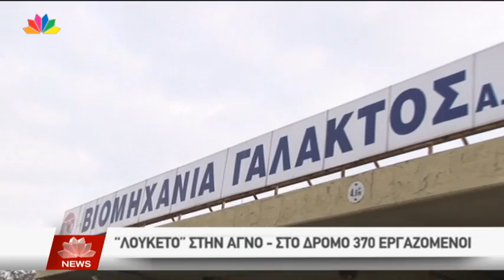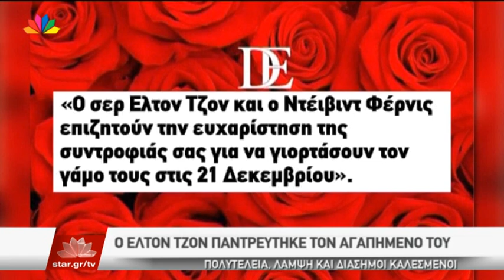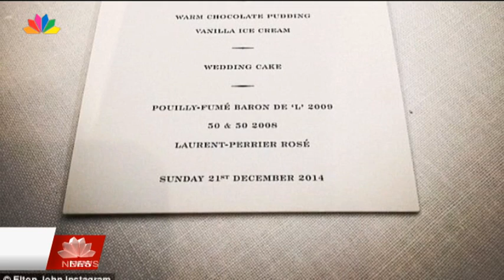Ειδήσεις Star - 22.12.2014 - βράδυ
Με την Μάρα Ζαχαρέα - Συμμετέχει ο Νίκος Χατζηνικολάου και η Κάτια Μακρή

Επίσης, μπορείτε να τις δείτε σε smartphone ή tablet:
iPhone (AppStore: Star TV Mobile)
iPad (AppStore: Star TV Tablet)
Android (PlayStore: Star TV Android)
και μέσω της interactive εφαρμογής STAR στην Samsung Smart TV